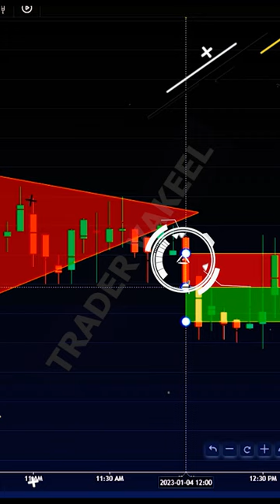TVS MOTOR SYMMETRICAL TRIANGLE BREAKOUT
Follow our telegram channel for market direction, stock recommendations, etc.